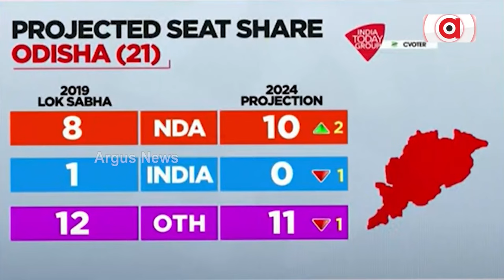ପୁଣି ଓଡ଼ିଶା ଆସୁଛନ୍ତି ପ୍ରଧାନମନ୍ତ୍ରୀ ମୋଦି || PM Narendra Modi || Odisha Visit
ନିର୍ବାଚନ ତାରିଖ ଘୋଷଣା ହୋଇନାହିଁ। କିନ୍ତୁ ତେଜିଲାଣି ନିର୍ବାଚନୀ ଉଷ୍ମତା। ମାସକ ଭିତରେ ଦ୍ବିତୀୟ ଓଡ଼ିଶା ଗସ୍ତରେ ଆସୁଛନ୍ତି ପ୍ରଧାନମନ୍ତ୍ରୀ ନରେନ୍ଦ୍ର ମୋଦି । ଆସନ୍ତା 5 ତାରିଖରେ ମୋଦିଙ୍କ କାର୍ଯ୍ୟକ୍ରମ। ଚଣ୍ଡିଖୋଲ ସମାବେଶରେ ସାମିଲ ହେବେ ପ୍ରଧାନମନ୍ତ୍ରୀ ନରେନ୍ଦ୍ର ମୋଦି।